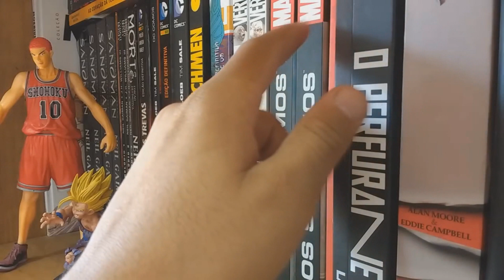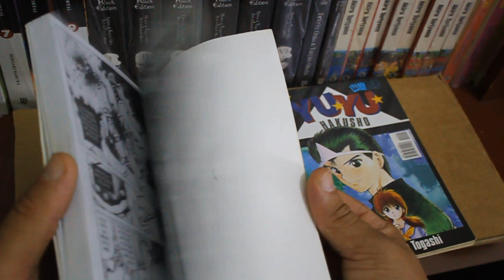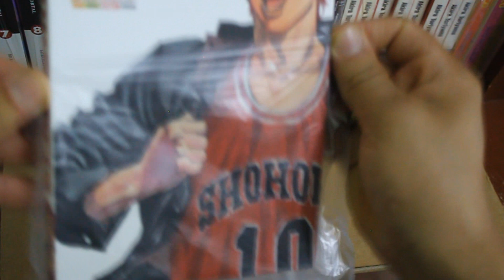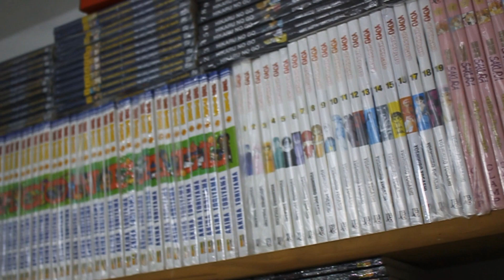EMBALAGEM PLÁSTICA BARATA PARA MANGÁS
VÍDEO SOBRE O MODO COMO UTILIZO PARA EMBALAR MEUS MANGÁS DE FORMA FÁCIL E BARATA